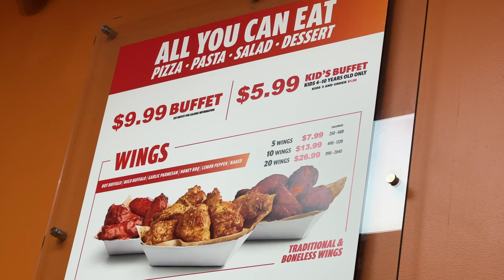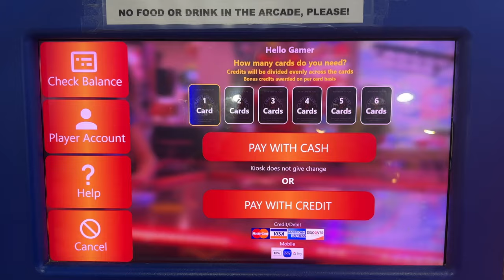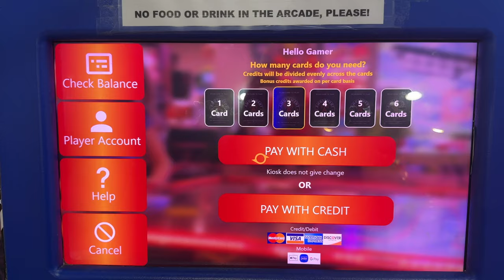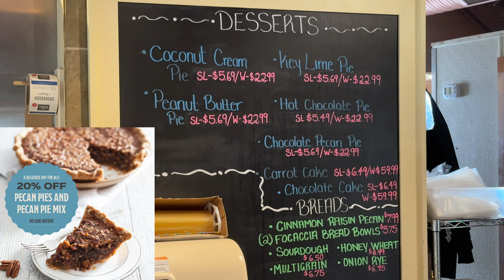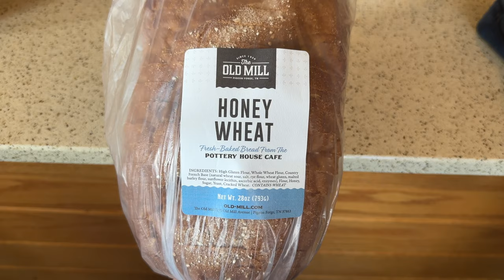Pi Day In Pigeon Forge at CiCis Pizza & Pottery House Cafe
We took advantage of a CiCis Pizza Pi day deal & then headed over to the Pottery House Cafe in Pigeon Forge to get some dessert Pies.